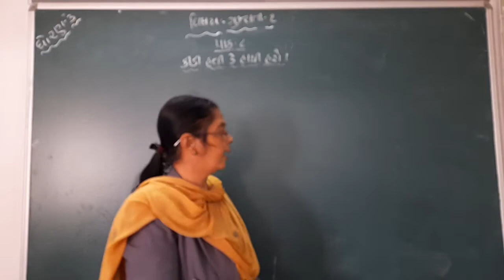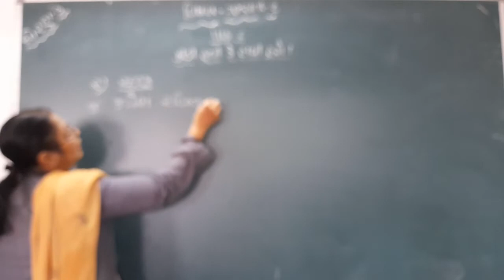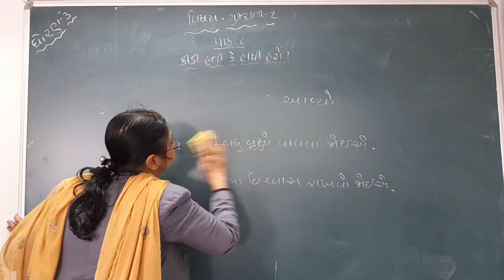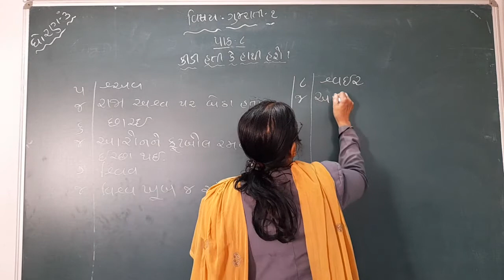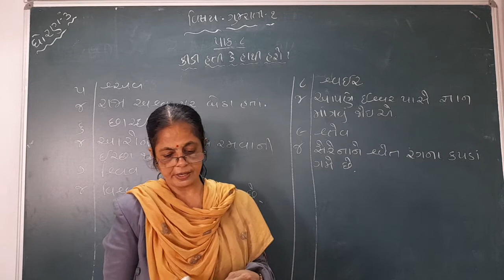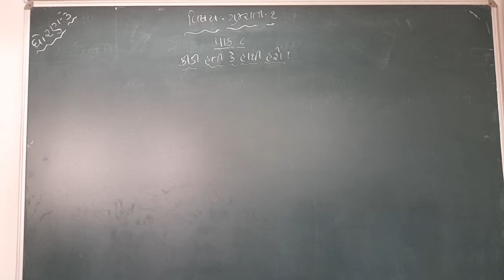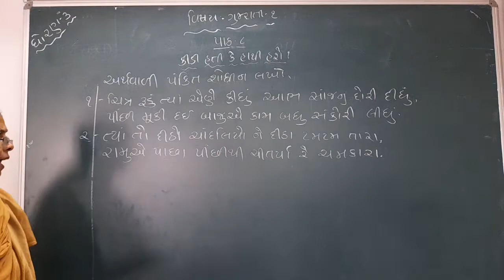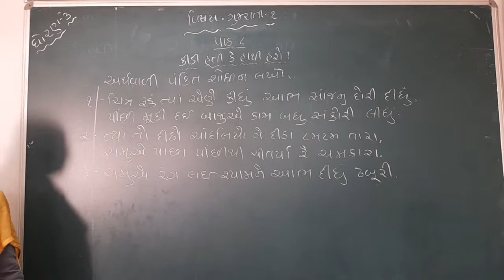GUJ MED STD 3 SUB GUJ 1 CH 8 P 3